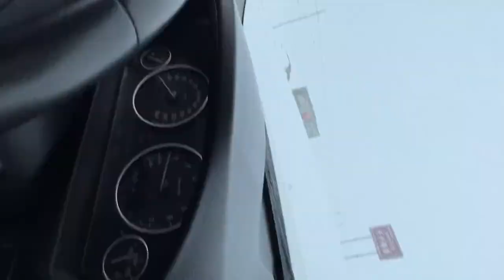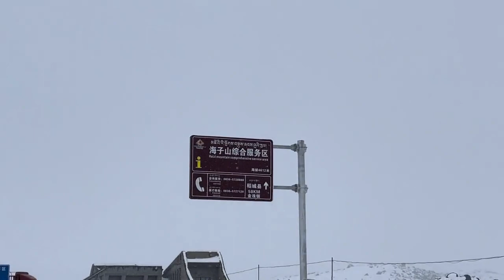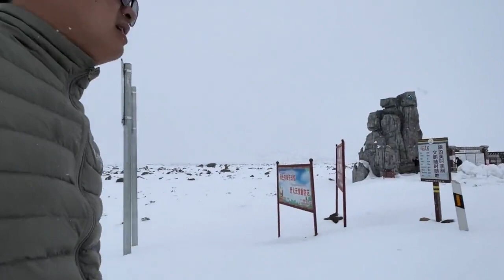后驱宝马真不赖，全程没用防滑链，行驶几十公里雪路终于出来了。